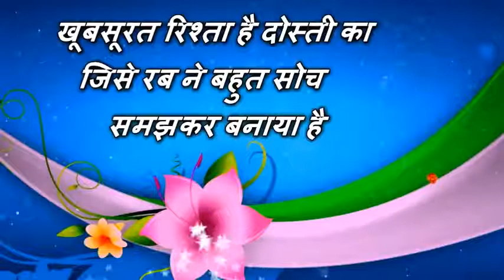chowk bazar vlogs